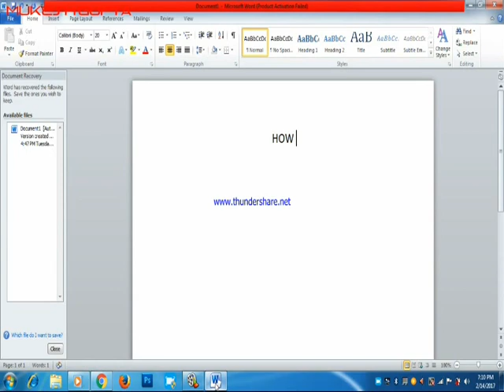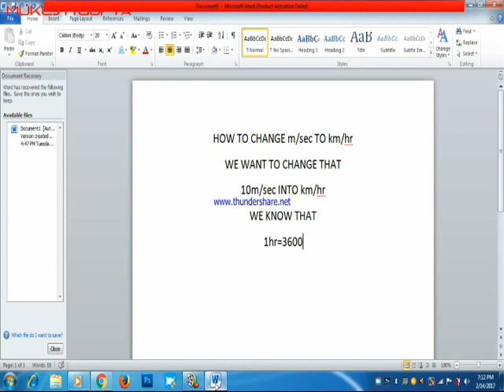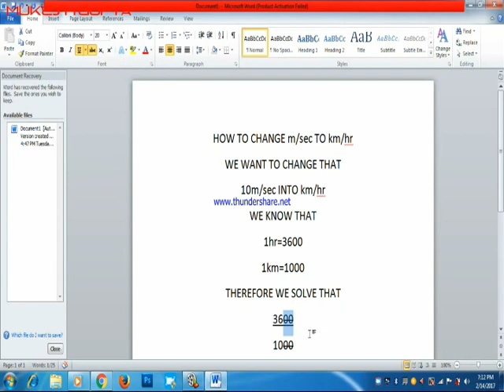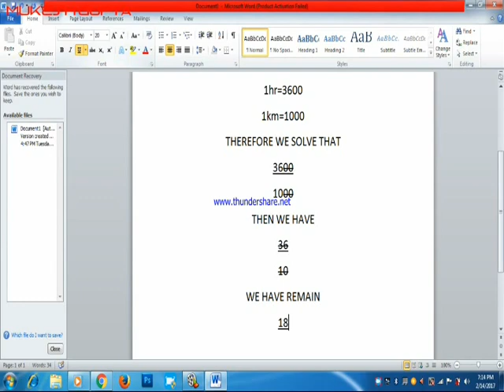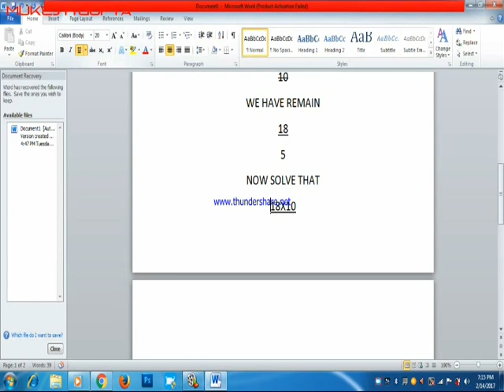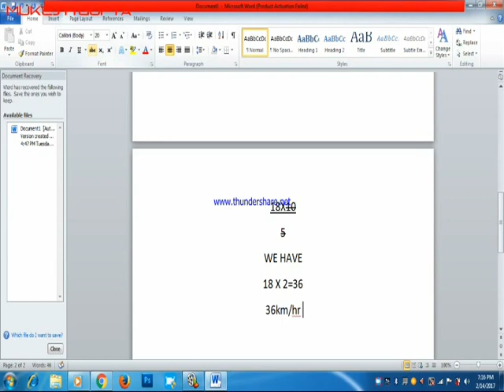How to change m/sec to km/hr?